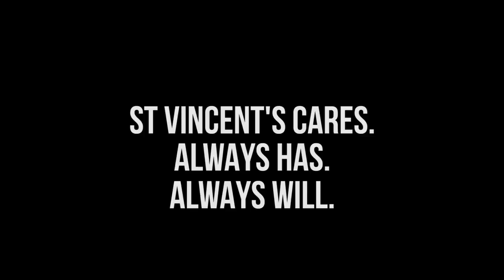A Life in a Day - a St Vincent’s Moment